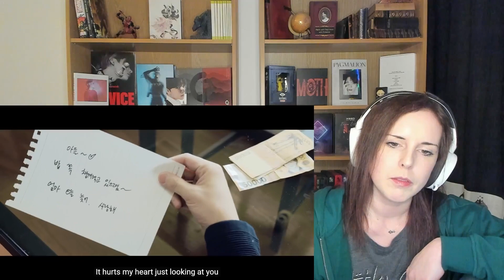Reaction DAY6 MVs [What Can I Do, I Loved You, When you love someone & All Alone]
This storyline!! Will they ever get a happy ending.. I get too into these things, and the music helps to set the mood XD
But I actually prefer to see them perform, so I would love to see some live stages soon too!